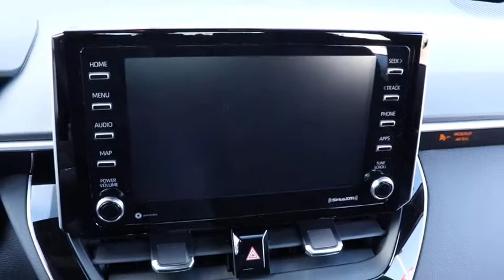2021 Toyota Corolla Chicago, Oak Lawn, Calumet city, Orland Park, Matteson, IL 21137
Blueprint New 2021 Toyota Corolla available in Chicago, Illinois at Toyota on Western. Servicing the Oak Lawn, Calumet city, Orland Park, Matteson, IL area.

6941 South Western Ave.

Delivers 40 Highway MPG and 31 City MPG! This Toyota Corolla boasts a Regular Unleaded I-4 2.0 L/121 engine powering this Variable transmission. CARPET MAT PACKAGE (TMS) -inc: carpet floor mats and trunk mat, Wi-Fi Connect with up to 2GB within 6-month trial Mobile Hotspot Internet Access, Wheels: 18 Machined Alloy -inc: dark gray painted accents.*This Toyota Corolla Comes Equipped with These Options *Trunk Rear Cargo Access, Trip Computer, Transmission: Dynamic Shift CVT -inc: physical first launch gear and normal and sport driving modes, Transmission w/Sequential Shift Control w/Steering Wheel Controls, Toyota Safety Sense (TSS) 2.0, Tires: P225/40R18 All-Season, Systems Monitor, Strut Front Suspension w/Coil Springs, Steel Spare Wheel, Single Stainless Steel Exhaust w/Chrome Tailpipe Finisher.* Visit Us Today *Stop by Toyota On Western located at 6941 S Western Ave, Chicago, IL 60636 for a quick visit and a great vehicle!